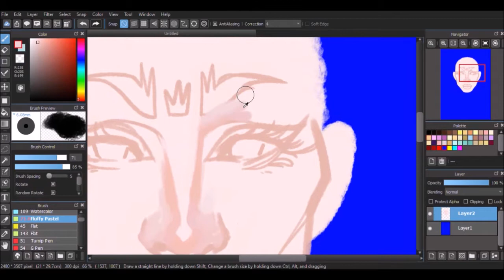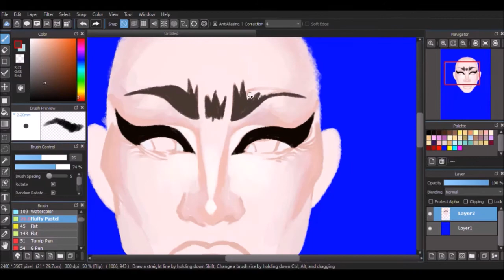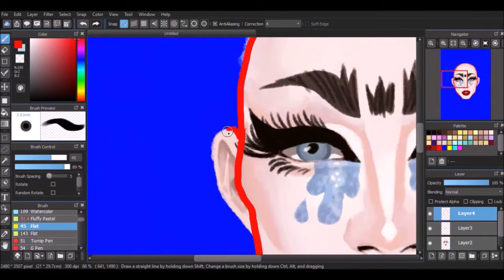sasha velour // speedpaint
CURRENT!!! FUCKING!!! REIGNING!
i'm very much a happy art hoe-mo.
also yeah, have a speedpaint. two art style transitions later lol

-joshii